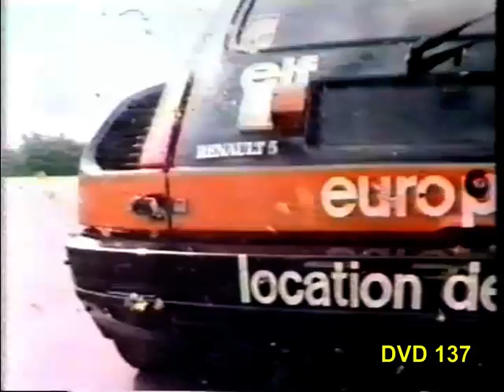Renault Turbo Fever 1981 (Trailer DVD 137)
Renault R5 Turbo Europacup 1981 Turbo Fever  Trailer zum Kultfilm 1981